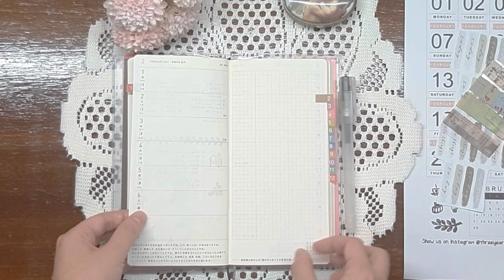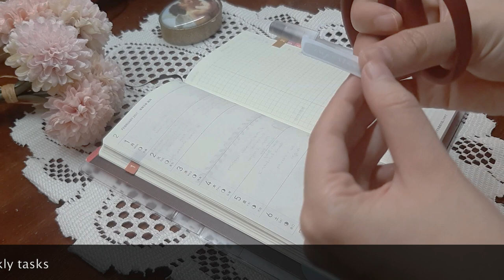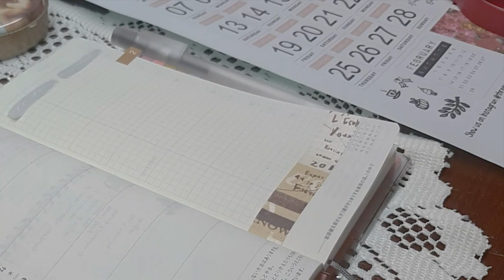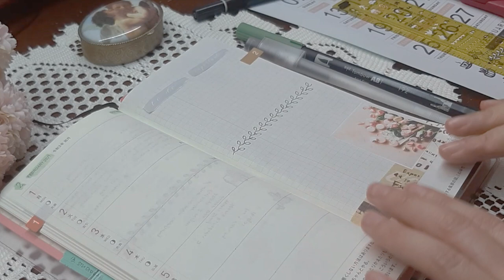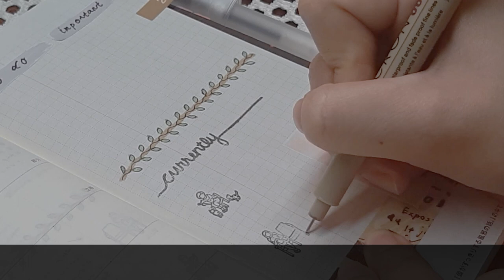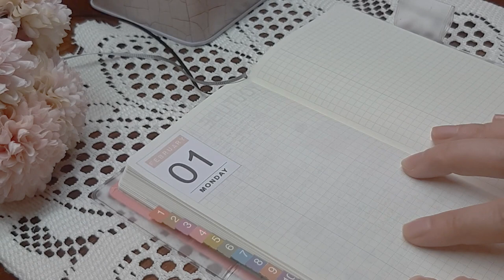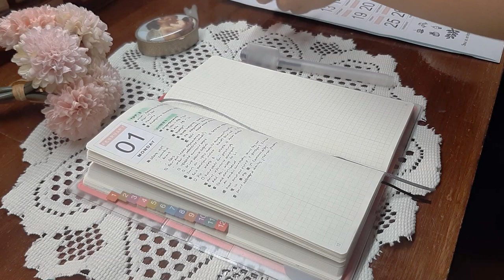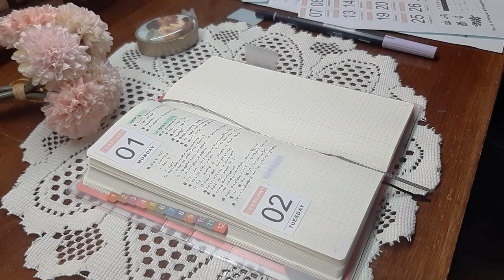Hobonichi Weeks Mega 2021 | Plan With Me | Bullet Journal I Week 7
Sharing how I use the Hobonichi Weeks Mega as a bullet journal.